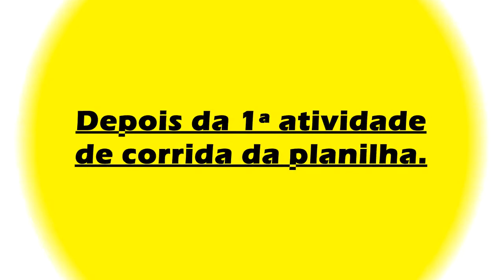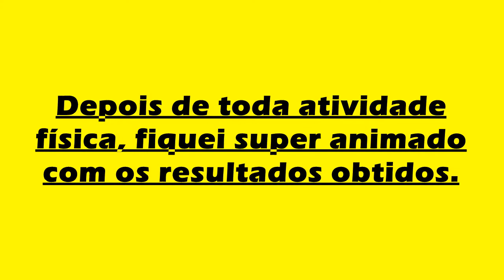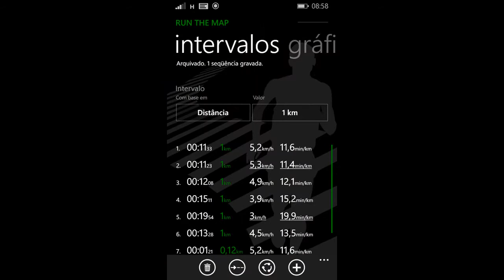Dia 4 - Preparação São Silvestre 2015 - PSSv2015